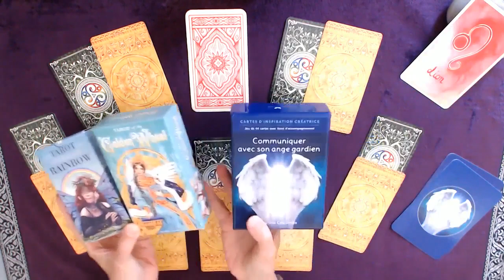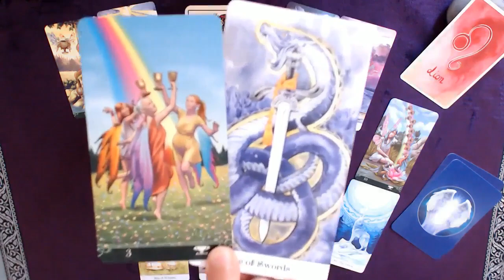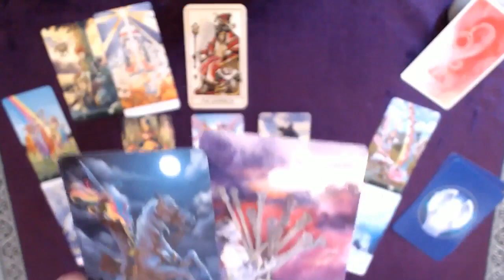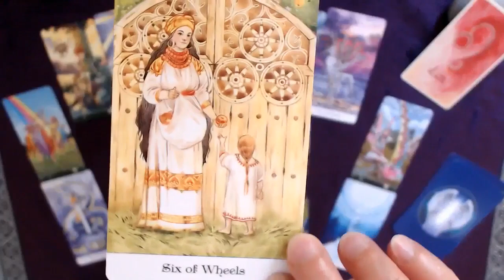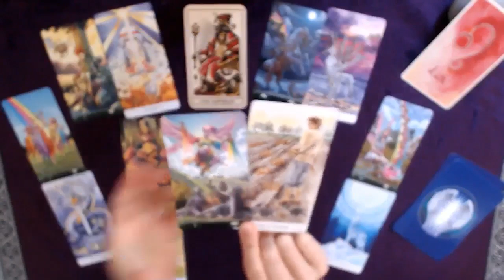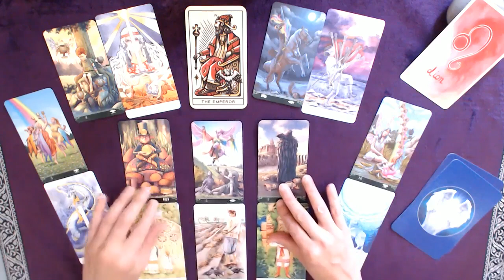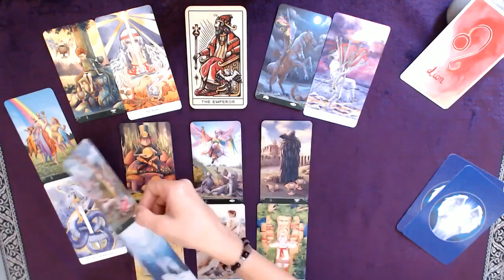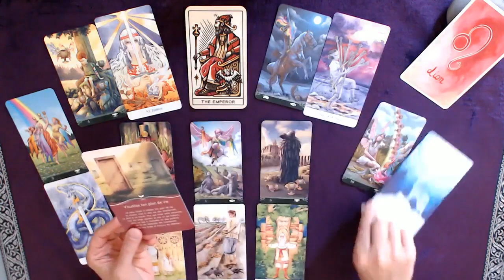♌ LION ♌ Octobre - Comment voulez-vous évoluer ? Posez à plat vos attentes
Tirage tarot LION Mois de octobre 2022
↓  Infos : signes, tarots, oracles... c'est en dessous  ↓

Bon visionnage !

👉 Les ORACLES :

LES ACCORDS TOLTÈQUES AU QUOTIDIEN
ORACLE VIES ANTÉRIEURES
ORACLE MISSION DE VIE